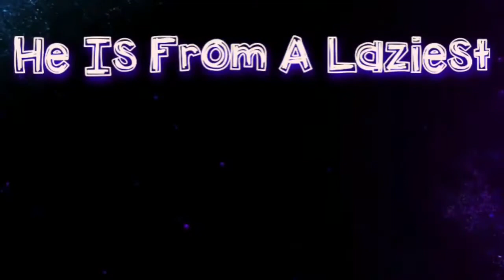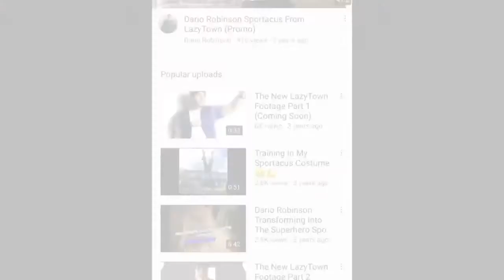Sportacus From LazyTown Is Coming Back At The DAB Session at Jump Works (Promo Video)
In the UK we decided to create a new LazyTown called the new LazyTown. Were we are making brand new episodes remake songs from our new LazyTown etc. The characters will not be puppets they will be animated, and Dario will be performing as Sportacus, with same moves and stunts. And new moves are created by Dario himself what you guys haven’t seen before what Sportacus does. The sneak footage scenes will be on. The New LazyTown channel. The new LazyTown crew, are celebrating LazyTown, the legacy motivational TV show, and the legend of the LazyTown creator and star Magnus Scheving.

LazyTown is an children's educational musical comedy program made by an international crew and performed by a cast from Iceland, the United States and the United Kingdom. It is based upon a children's book from 1995 titled Áfram Latibær! and was created by Magnús Scheving, an aerobics champion who also plays the character Sportacus. The series was commissioned by Nickelodeon in 2003, following the production of two stage plays and a test pilot. Originally performed in American English, the show has been dubbed into more than thirty languages (including Icelandic) and aired in over 180 countries. The show combines live action, puppetry and CGI animation. Fifty-two episodes were produced from 2004 to 2007, for the first two seasons. It originally aired on Viacom's Nickelodeon channel in the United States and internationally. Turner Broadcasting System Europe acquired LazyTown Entertainment in 2011 and commissioned the third and fourth seasons for a total of 26 new episodes, which premiered in 2013 on Turner's Cartoonito and later on Viacom's Channel 5. Multiple spin-off projects were created, including stage productions and a short-format television program for younger children titled LazyTown Extra.